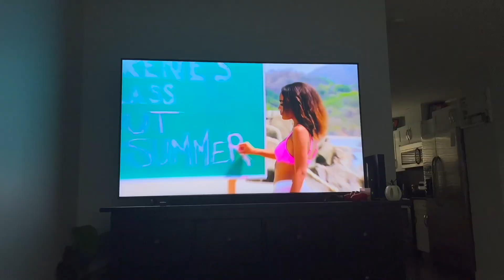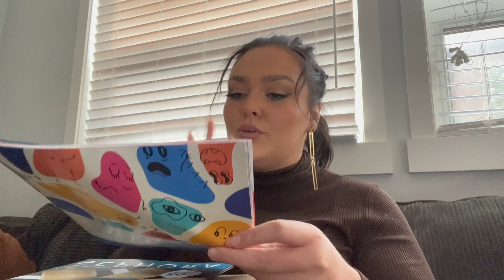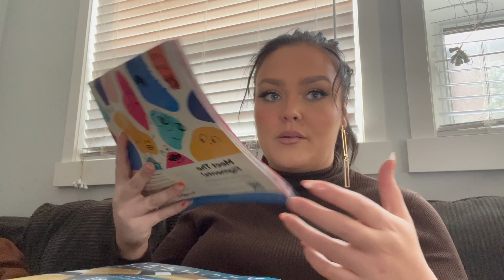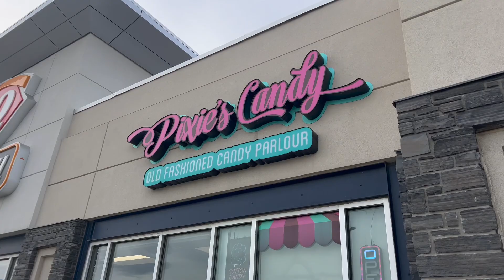WEEKLY VLOG | DOG PARK | UNBOXING & CLEANING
Hey babes!
Stay confident my lovelies XO